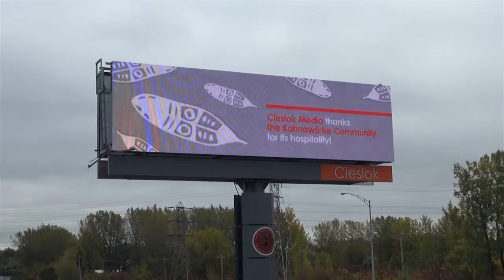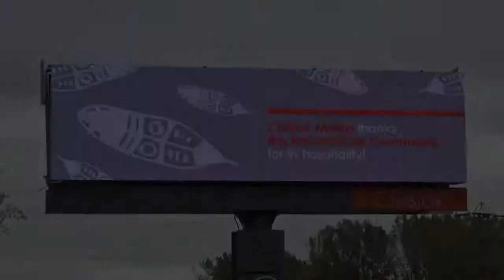Cieslok Digital Billboard Shines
It’s an impressive piece of digital technology that isn’t costing the community a cent. But a project between the MCK, Tewatohnhi’saktha and Cieslock is expected to pay nice dividends to the community. KTV was there for today’s ribbon cutting ceremony to officially launch the digital billboard located on Highway 132…”